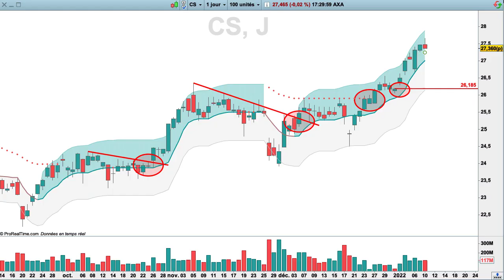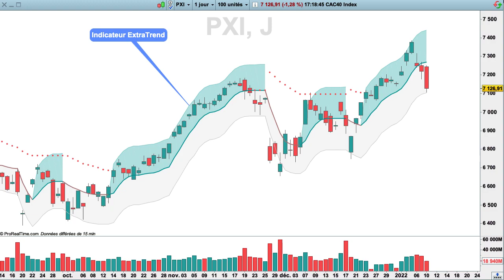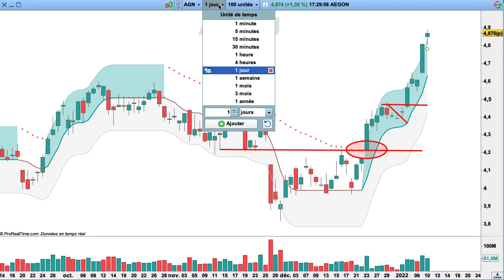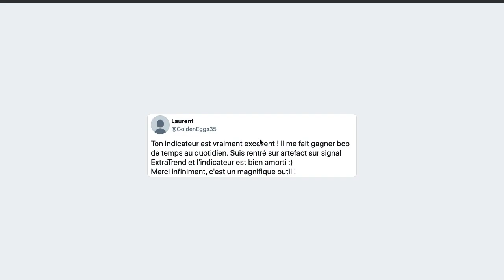Bourse : les Actions Furieuses (Aegon, Derichebourg, Recticel)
Actions de Bourse analysées: Aegon, Derichebourg, Recticel